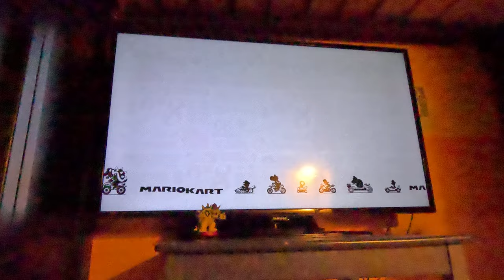(1st Try, Iggy Koopa) Mario Kart 8 Deluxe 150cc - Banana Cup (4K60fps)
I start my attempts at the 150cc Banana Cup...Doesn't end well. They were all against me in Donut Plains 3!